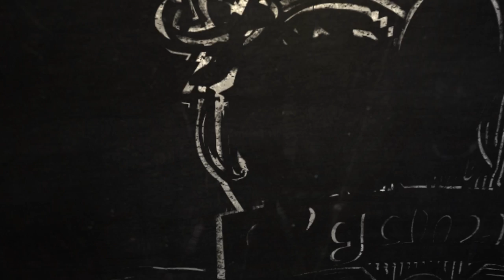[Ep#13] Une émission sauvage apparaît ! du 31/03/2014 - Part 3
Émission du 31/03/2014 ! Dans cette dernière partie...
3, 2, 1, FIGHT !